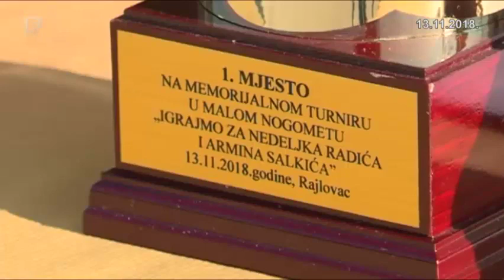Memorijalni turnir u malom nogometu u kasarni u Rajlovcu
Povodom obilježavanja treće godišnjice od ubistva pripadnika Oružanih snaga BiH Armina Salkića i Nedeljka Radića održan je memorijalni turnir u malom nogometu. Podsjećamo, Salkić i Radić su ubijeni u terorističkom napadu 18. novembra 2015. godine u blizini kasarne Oružanih snaga BiH u Rajlovcu.